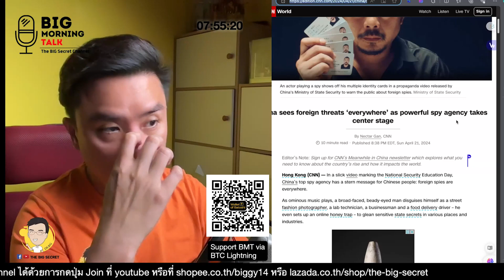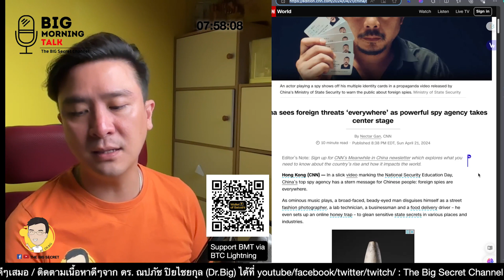จีนเริ่มเข้มงวดต่อภัยคุกคามจากต่างประเทศ